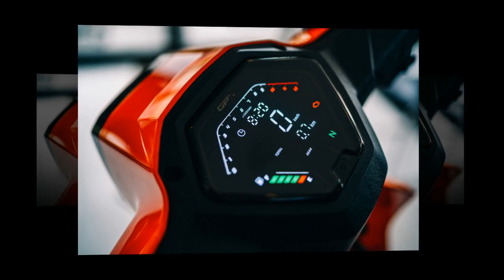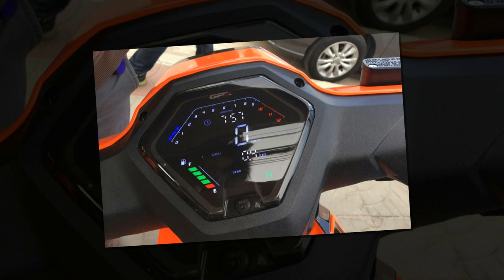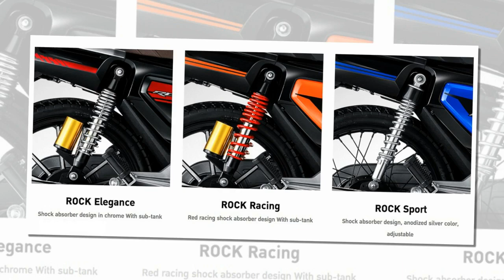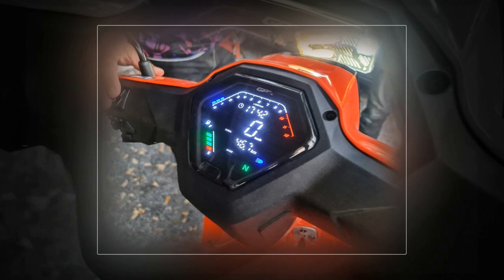Tin nhanh 24/7 - Trên yên GPX Rock 110 2021 giống phiên bản Dream Việt giá cực rất yêu thương.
GPX Rock 110 2021 thực tế nhất đã được hãng tiết lộ sáng nay. Theo đó, mẫu xe số được cho là phiên bản Dream của Thái Lan là GPX Rock 110 đã được hãng xe GPX cho khách hàng bắt đầu trải nghiệm & lái thử xe.